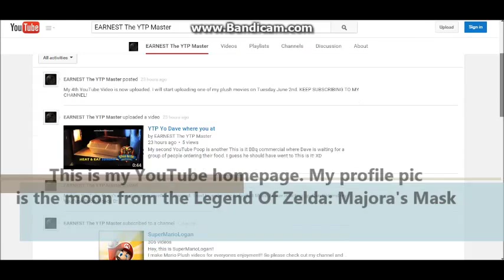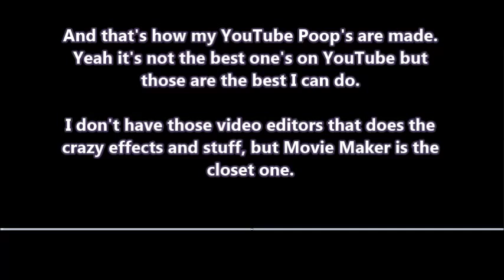EB The YTP Master (CHANNEL TRAILER)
THIS IS A RE-UPLOAD of my Channel Trailer because I noticed some of my  videos got duplicated and tried to delete them but both the original and duplicated video got deleted. That's why.